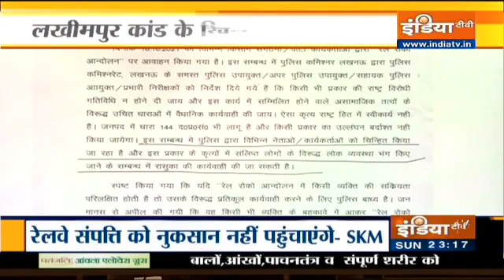किसानों का रेल रोको अभियान Sanyukt Kisan Morcha | Lakhimpur Kheri